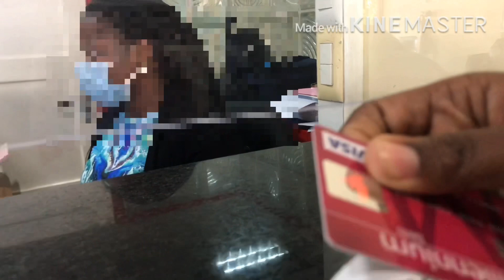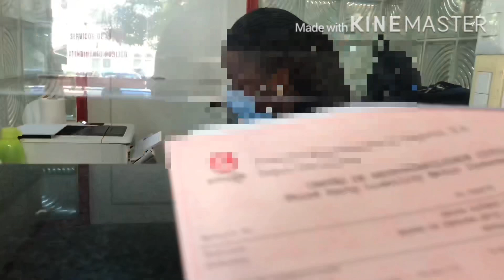SEGURO do CARRO em MOÇAMBIQUE |COMO PAGAR?- YouTuber Africana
Oi pessoal, não esqueçam de me seguir no Instagram:sarifa.alfredo. Beijinhos 😘